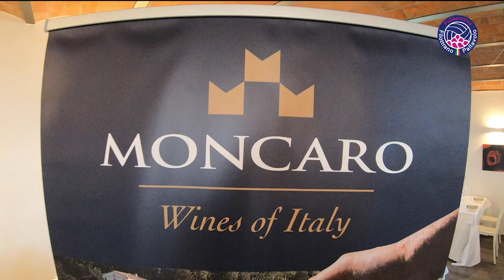LARDINI FILOTTRANO IN VISITA DA MONCARO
Le ragazze della Lardini Filottrano sono state ospiti dell'azienda Moncaro, presso il Ristorante Erard.
Guidate dal Global Sales and Marketing Director Luigi Gagliardini ed il responsabile Roberto Fabbretti, le nostre Athina Papafotiou, Anna Nicoletti, Gaia Moretto, Veronica Bisconti, Giulia Mancini e Nia Grant hanno visitato le cantine, approfondendo i processi di lavorazione dei vini Moncaro, degustati poi a tavola insieme agli squisiti piatti proposti dal Ristorante Erard.